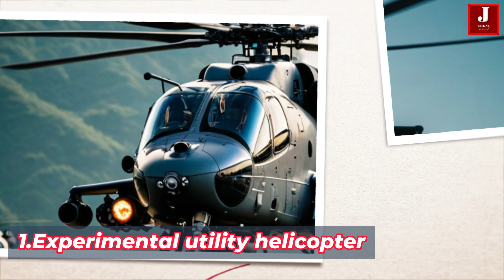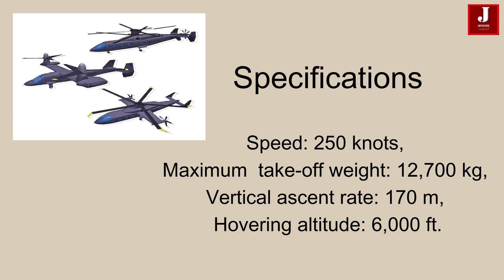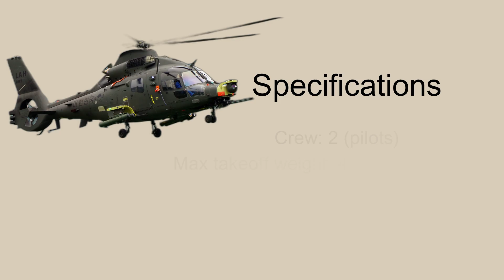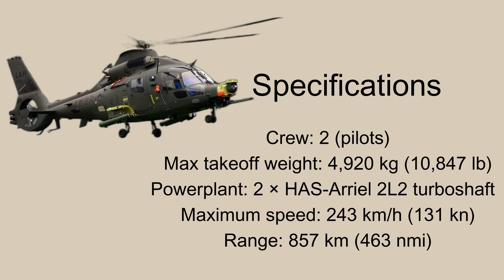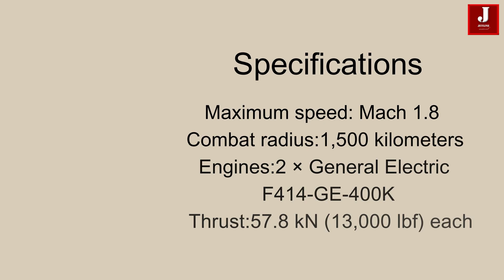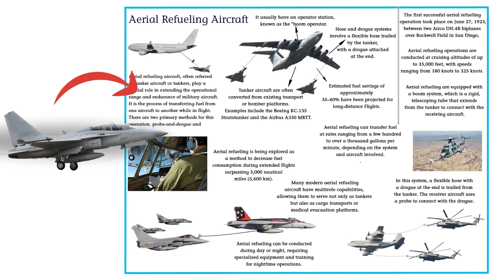An upcoming South Korean aircraft you probably haven't heard much about.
Korean Aerospace Industries is one of the leading aircraft manufacturing company in the world which has long histroy producing the quaility aircraft. "KAI has worked with several different manufacturing companies, including Lockheed Martin and Airbus, along with many other leading industries to develop aircraft.

In this video, we will explore KAI's plans for new aircraft in the upcoming days. Specifically, when we talk about helicopters, KAI is planning to develop them as follows:"

1 Experimental utility helicopter .

KAI is developing a high-speed advanced helicopter as part of its ‘next-generation high-mobility helicopter' project. The aircraft is being designed to fit a South Korean military requirement to replace UH-60s. (Korea Aerospace Industries) It is intended to repalce the Black hawk helicopter which is designed and built by the United states.

Korea Aerospace Industries (KAI) will be investing KRW 8 trillion ($5.9 billion) by 2040 in its High-Speed eXperimental Utility Helicopter (XUH or HSXUH) project, designed to replace Sikorsky UH-60 Black Hawk helicopters. KAI will work toward the development of a 5,000-lb. class high-speed...

KAI is reviewing the required performance of the helicopter based on operational requirements announced by the Republic of Korea Army (RoKA). The project team is considering the aircraft's performance in relation to the US Future Vertical Lift (FVL) plan.

The concept rendering of the next-generation high-manoeuvre helicopter (or ‘next-generation high-mobility helicopter', as the project is also called) shows that it employs co-axial, composite rotors and rear thrust propellers to achieve high speed.

As per official requirements of the RoK Armed Forces, the helicopter should have a speed of 250 kt, a take-off weight of 12,700 kg, a cruising time of 25 h, a vertical ascent rate of 170 m, and a hovering altitude of 6,000 ft.

KAI LAH

Korea is developing next gen helicopter with the help of the Airbus Helicopter H155 and futher it is advanvced with latest avioncs and weapons system in the helicopter. As of now the KAI developed 3 helicopter and further final testing are pending which will be completed by the next year. This helicopetre will be procured with with Krean Armed forces.

KAI is developing the Light Armed Helicopter is a compact twin-engine combat helicopter that is being developed by Korea Aerospace Industries (KAI).

00:00 intrdocution
00:10 Experimental Helicopter
02:37 LAH helicopter
05:37 KF21
07:57 conclusion